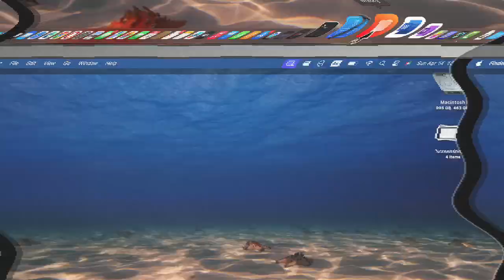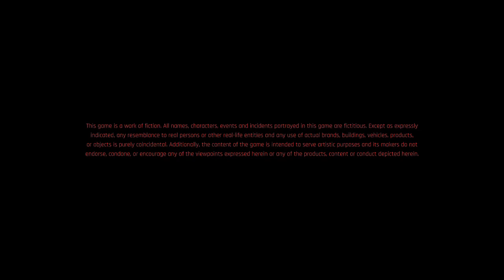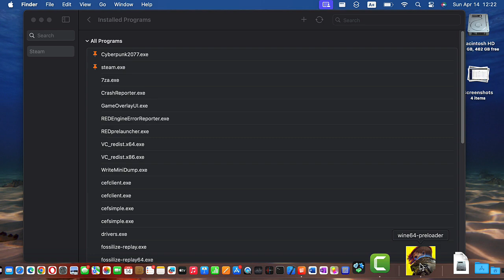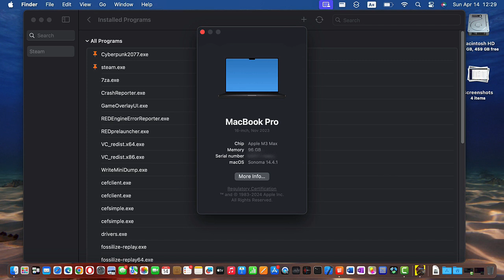Gaming on a Silicon MacBook Pro: Cyberpunk 2077 | Performance Review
Discover the ultimate gaming experience on a 16-inch MacBook Pro, powered by the Apple Silicon M3 chip, as we venture into the dystopian world of Cyberpunk 2077. Join us as we showcase the innovative solution of running PC games on Silicon Macs using Whisky for Mac emulation software.

In this video, we provide an honest and objective review of the performance, highlighting both the upsides and downsides of gaming on this unique setup after installing Whisky for Mac. From how to run the game on Whisky to the challenges of maintaining smooth gameplay, we cover it all.

Whether you're a tech enthusiast, a gaming aficionado, or simply curious about the capabilities of Silicon Macs, this video offers valuable insights into the future of gaming on Apple's latest hardware.

Don't miss out on this groundbreaking demonstration - hit play and immerse yourself in the digital frontier of Cyberpunk 2077 like never before.